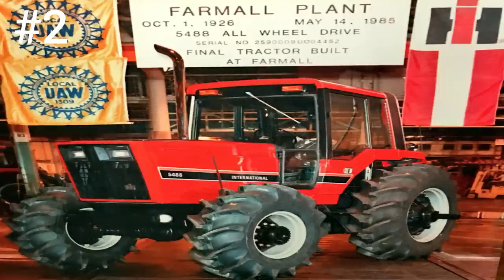Top Ten Farmall Tractors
Do you have a favorite tractor? What about a favorite Farmall Tractor? Today Crazy D goes through his list of Top Ten Farmall Tractors.

Information provided by Crazy D can be found in the following books:

150 Years of International Harvester
The Big Book of Farmall International Harvester Informatino and Date Book